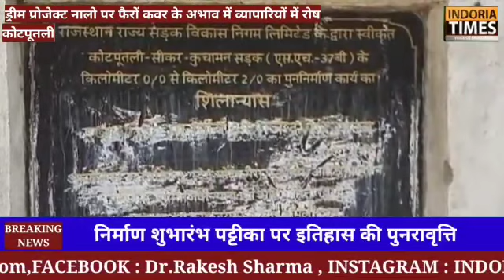Kotputli : सीकर डाबला रोड नाला निर्माण घटिया सामग्री सामग्री का खुलासा